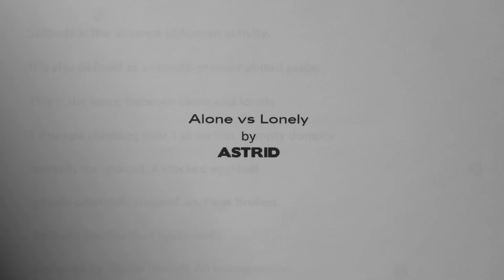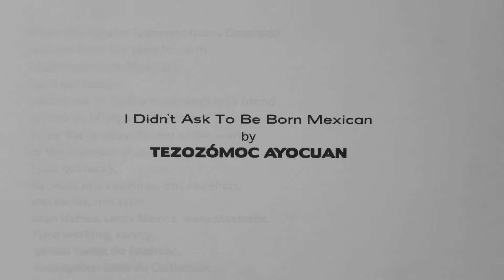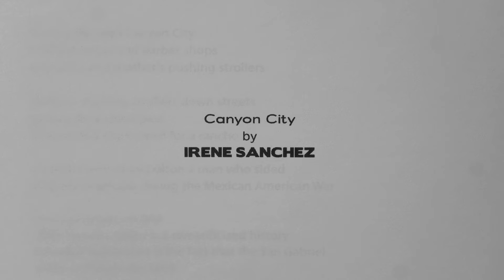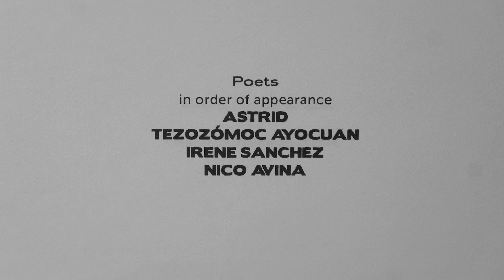VOZ short film 4 of 4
Featuring poetry by
Astrid
Tezozomoc Ayocuan
Irene Sanchez
Nico Avina

Audio/Video by Michael Beserra
Recorded at EastSide Cafe
Executed by MultiMedia Militia